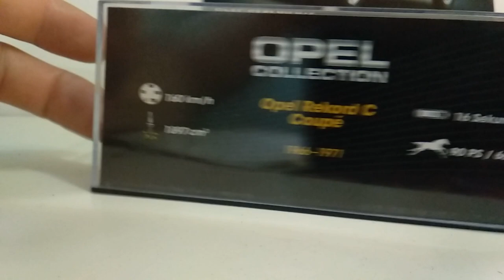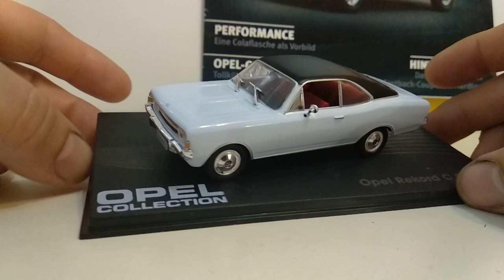Opel Record C Coupe ,Opel collection,1:43.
Огляд модельки Opel Record C Coupe ,Opel collection,1:43.